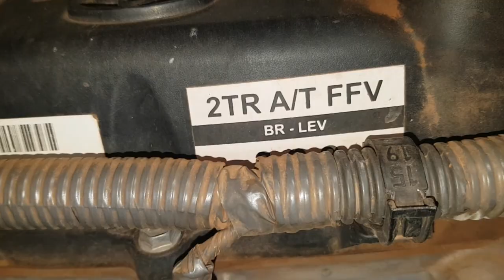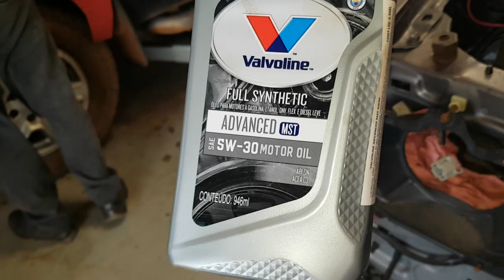EP. 184 // Garrado na Oreia INSCRITO TROUXE SUA FORD RANGER PARA REVISÃO! MOTOR HILUX FLEX! COROLLA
Agendamentos:
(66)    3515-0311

Primeiro B.D.M. 4x4 da semana já merece aquela vuadeira de dois pé no Like!

Mais um dia TOP, o inscrito Henrique trouxe sua Ford Ranger para revisão!
Duas Hilux Flex precisarão passar por serviço no motor!
Corolla Revisão básica!
Revisão Brutal no Fiat Pálio!

E mais!